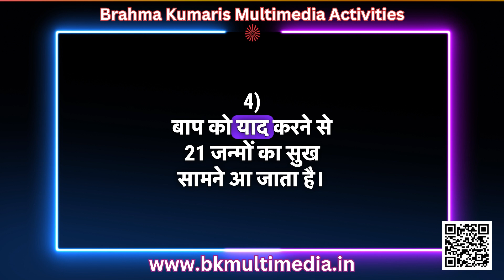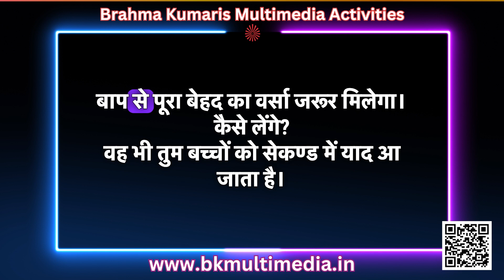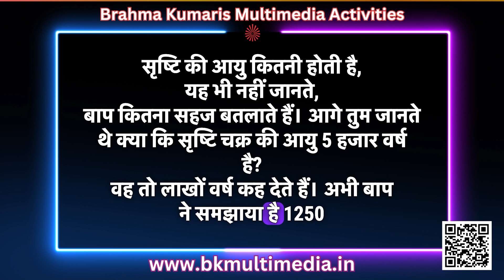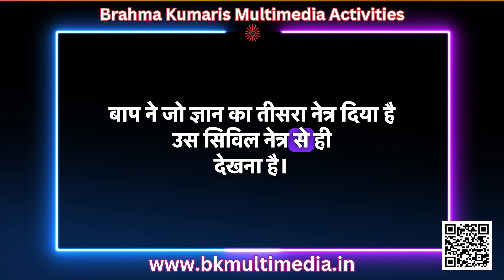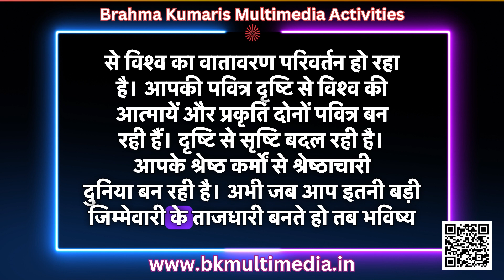मधुबन मुरली - 23/8/2024 (Text Murli)